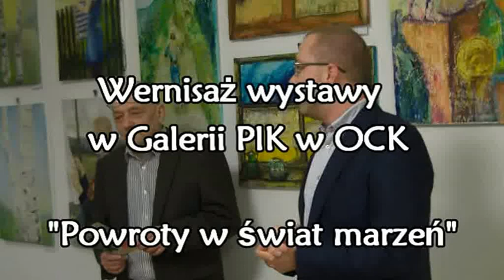Wernisaż wystawy "Powroty w świat marzeń" w OCK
Ostrów Wlkp. W galerii PIK w Ostrowskim Centrum Kultury odbył się wernisaż wystawy malarskiej pod tytułem "Powroty w świat marzeń"  uczestników Pracowni Passe - Partout kierowanej przez artystę plastyka Jerzego Wiśniewskiego.